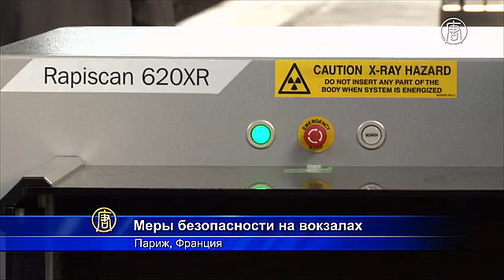На вокзале в Париже установили металлодетекторы (новости)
На вокзале в Париже установили металлодетекторы. В Париже на Северном вокзале установили металлодетекторы для проверки людей и рентгеновские аппараты для просвечивания багажа. Более строгий контроль предназначен для пассажиров поездов международного сообщения.

Усилить меры безопасности предложила ещё в конце августа министр экологии, устойчивого развития и энергетики Сеголен Руаяль. Она также отвечает за транспорт в стране.

[Сеголен Руаяль, министр энергетики]:
«Сегодня сделан важный шаг, потому что мы открываем новую культуру обеспечения безопасности: без паники, но профессионально и решительно».

Об усилении контроля на железнодорожных вокзалах власти Франции задумались после инцидента в поезде, следовавшем 21 августа по маршруту Амстердам – Париж.

В последнем вагоне ехал 26-летний марокканец, который открыл стрельбу из автомата Калашникова. Спустя несколько минут его обезвредили двое американских военных в штатском. В багаже злоумышленника находилось огнестрельное и холодное оружие.

«Эти меры, на которых я настаивала в течение нескольких месяцев, включают в себя выборочные проверки в поездах, проверки билетов перед посадкой. Также необходимы выборочные проверки багажа и привлечение патрулей с собаками, потому что это обеспечивает безопасность наилучшим образом».

Пока что у пассажиров проверяют только документы. Новые меры безопасности будут осуществляться с 20 декабря. При этом европейские международные операторы скоростных поездов беспокоятся, что из-за досмотра багажа на вокзалах могут возникать очереди.

Повышенное внимание проблемам безопасности во Франции начали уделять после парижских терактов, произошедших 13 ноября и унесших жизни 130 человек.